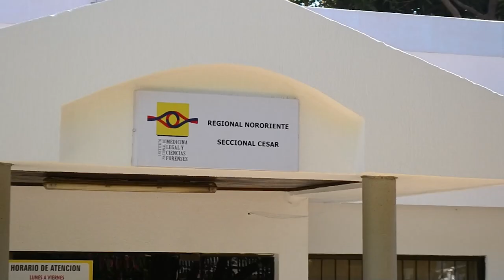MADRE DE TRES HIJOS FUE HALLADA MUERTA EN CASACARÁ